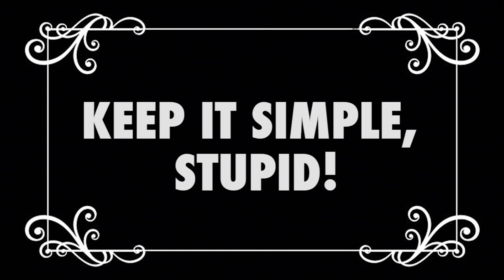TYPES OF HANDHOLDING | TWO BEEPS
for a chance to win a free watch!

Two Beeps is a gay couple living in Brooklyn, sharing their life with the Internet.